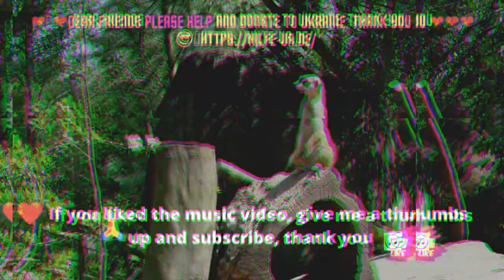🔥 Meerkat Videos, Calm Music, Meditation Music, Relaxation Music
😎Every 2 days a new relaxation music video✅
🔥Topics of this Channel:

👉E-book and Book Amazon Kindle: 👈
👉Das Handbuch der Entspannung👈